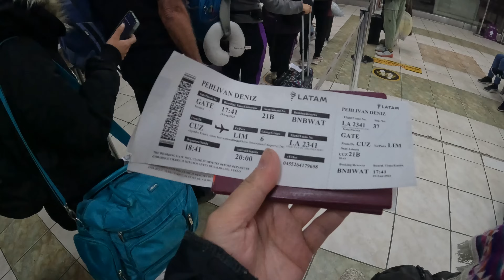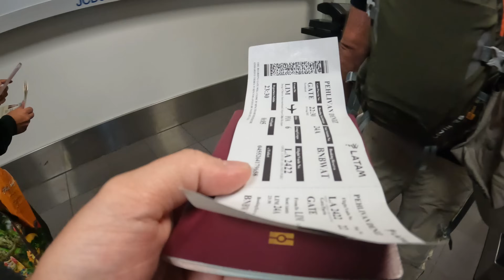Brezilya'ya Gidiyoruz - Girişte Neler Yaşadık ? Rio de Janeiro'da Ev Kiraladık !!!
Artık Peru'dan ayrılıp çok uzun sürecek olan uçak yolculukları ile Brezilya'ya gidiyoruz🤗
Brezilya'nın Rio De Janeiro kentine gidiyoruz.Bir kaç hafta Brezilya'da gezeceğiz.
Brezilya'ya nasıl gidilir, girişte neler isterler ve ülkeye dair ilk izlenimlerimi bu videoda anlattım

00:00 Brezilya Gezisi Başlıyor
00:58 Peru'dan Ayrılıyoruz
03:40 İlk Uçağa Biniyoruz
06:40 Lima'daki hava limanı
09:15 İkinci uçakla Brezilya Yolculuğu
11:40 Brezilya'ya Girişte Neler Yaşadık
14:00 Brezilya Hakkında Bilgiler ve Para Birimi
16:35 Rio de Janeiro'ya Geldik
19:53 Rio'daki İlk Manzaralar
22:12 Kiraladığımız Ev
27:05 Türkiye'den Gelen Yemeklerimiz
28:55 Sao Paulo'da Neler Yaşandı